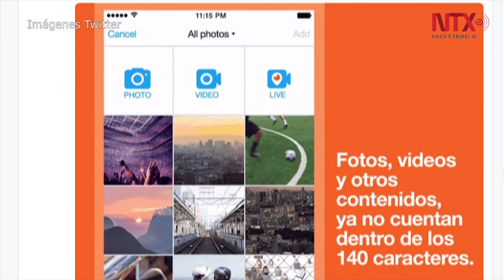Twitter flexibiliza regla de los 140 caracteres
A partir del 19 de septiembre, las fotos, vídeos, archivos GIF, encuestas y citas no serán contabilizados dentro del límite.